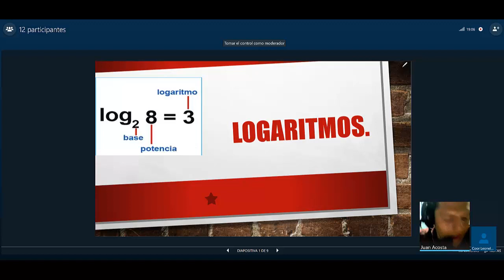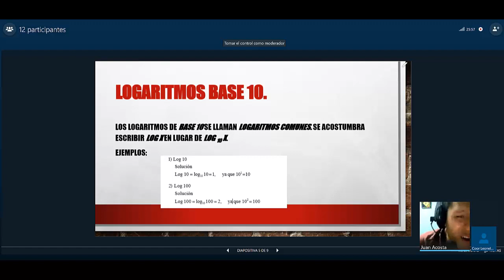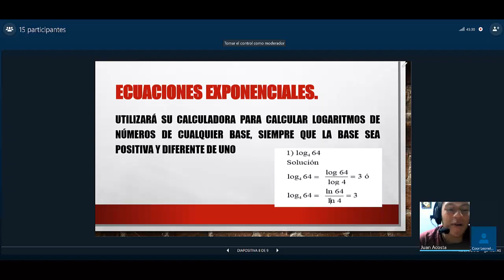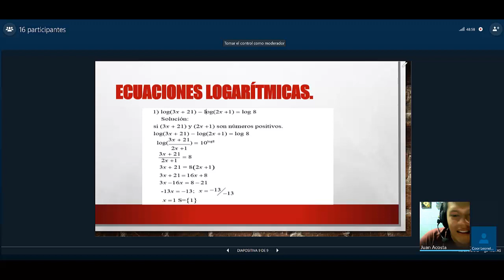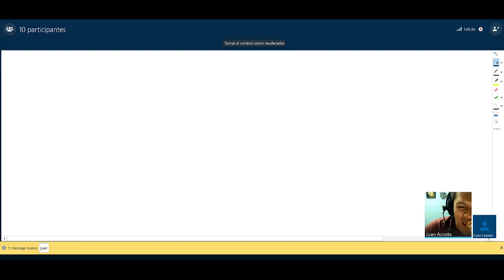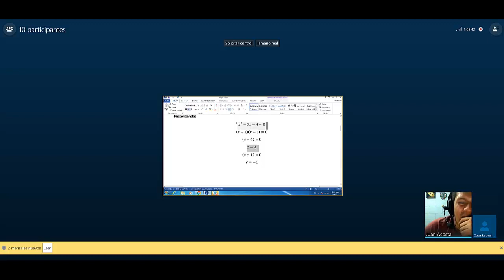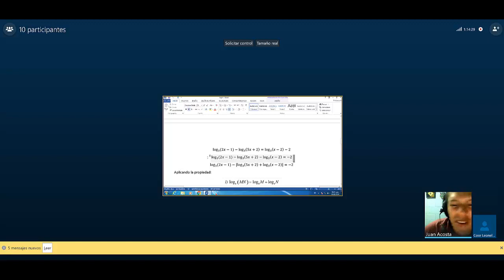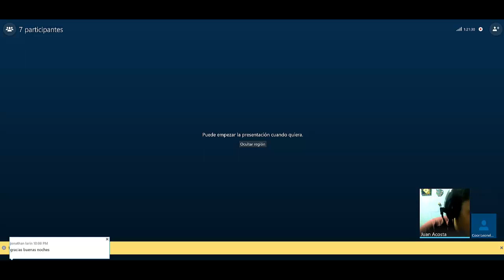Matematicas - Tema : Logaritmos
Unidad : Logaritmos.

Tema de discusion: Logaritmos.

Tutor a cargo de la videoconferencia: Juan Jose Acosta Ayala.

DESCARGAR EL ARCHIVO WORD PARA QUE PEDAN VISUALIZAR MEJOR LOS EJERCICIOS.